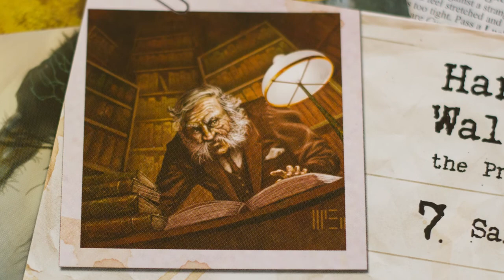PORTALEN 5 / Bjarne anbefaler tre ting, som du kan låne på biblioteket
PORTALEN er din indgang til det absolut bedste fra biblioteket - ifølge Bjarne.